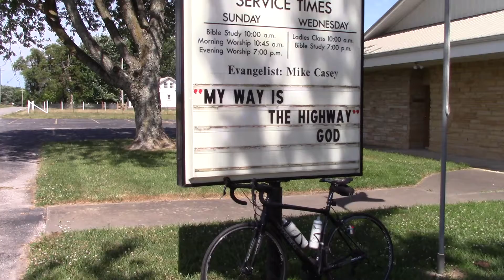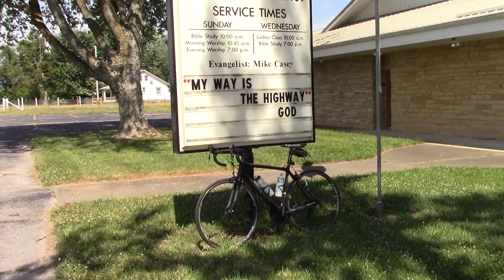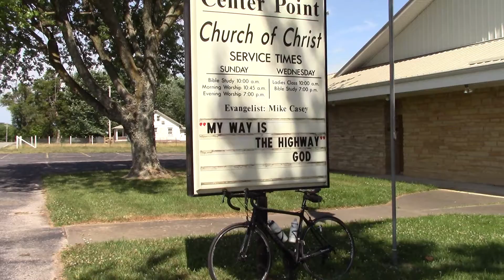Church sign of the week, Monday July 13th 2020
Monday July 13th 2020 - What I saw on my bicycle ride today.
Church sign of the week,  just me telling my feelings and my opinion about this sign.

~ Buddha   : )